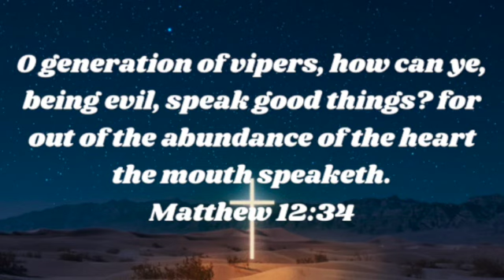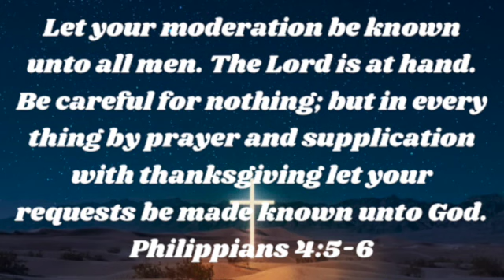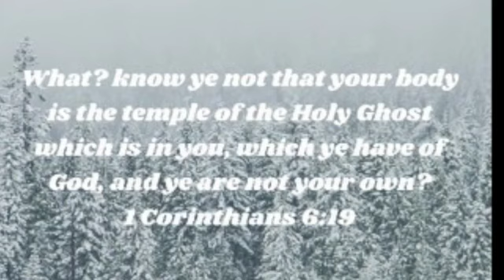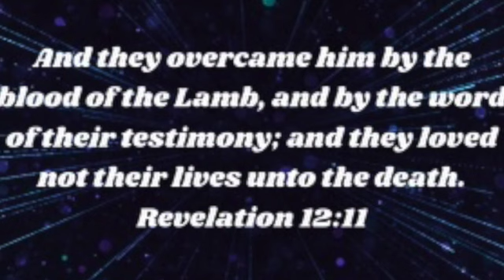Internet Addiction is Dangerous! We can be Victorious!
Jesus Christ desires to bring peace into your Life. The news, music, social media, etc., often remove that peace. Christianity truly desires for people to have faith and enjoy heaven, but we get distracted easily by the internet and youtube. We have freedom from God to overcome internet addiction and more. This video discusses our sin of addiction; we can be victorious through faith!

⏰⏰TIMECODES⏰⏰
00:00 Introduction
01:43 The Warnings Signs
03:40 What Is  Addiction
05:24 Checking Social Media
07:00 Students Are Not Interacting
09:00 Too Much Time On the Internet
10:00 Turn Off The Phones
12:00 Constantly Checking Social Media
13:50 Anxiousness Affecting You
15:00 Too Much Posting
17:32 Overthinking About Posts
20:20 Neglect Awareness
22:00 Screen Addiction
23:20 I Can Do All Things Through Christ
23:45 Be Careful About Nothing
24:30 I Corinthians 6:19
25:20 Glorify God In Your Body
26:16 Warning Signs
27:20 Suffering Relationships
32:40 Gaming Addiction
36:08 Effects On A Person
37:31 Invite The Lord Into your Life
39:02 Revelation 12:11 Overcome Sin
40:09 Treat Your Temple Right
41:30 The Lord Will Help

I'll send you a simple guide to encourage and teach you how to help hurting youth.
Tony and Friends is an online video ministry dedicated to communicating God's word in a creative, practical, and easy-to-watch format. These short videos address most Christians' questions and provide a forum for discussing various theological concepts and ideas. This channel also encourages people by challenging them to live out their true calling as Christians.
Join our Youth Safety Zone Online for Digital Resources to Learn About the Lord for Young People

- LINKS --

Dougherty Auto Sales: Best Used Car Dealership In SE PA. Looking for an excellent used car? Look no further. This dealer will meet all your needs and help you and your family find the perfect vehicle.

Not much more to see after this
This is info for those who really want to know who I am:
Keep going, but really it is not that important.

Dr. Tony Rizzo received his Ph.D. from Louisiana Baptist University in Biblical Studies and Ministry Leadership. He has been ministering the Gospel for the last four decades since 1981. He travels extensively, ministering the Gospel around the United States.

Dr. Tony Rizzo shares Christian motivational videos, street preaching content, encouragement in God's grace, and more to help you grow as a believer through the power of the Holy Spirit as you serve Jesus. If you are a Christian, street preacher, or follower of Jesus who needs encouragement in your faith, these videos will hopefully be a blessing in your Christian lifestyle.

To stay updated with our street preaching and other US street preacher friends, check out our "Tony & Friends Channel"